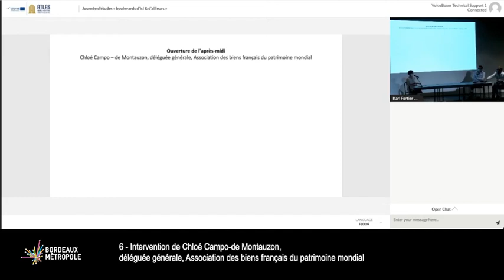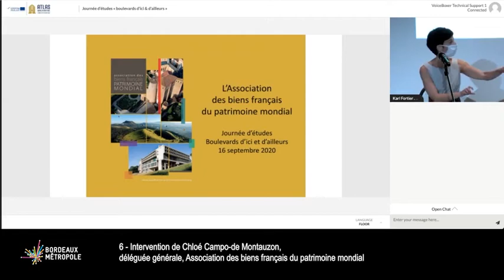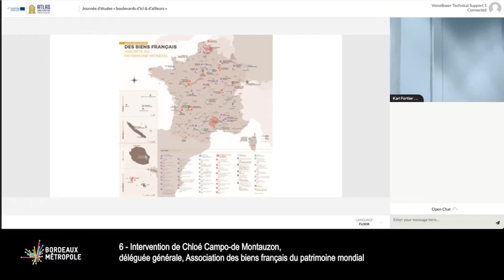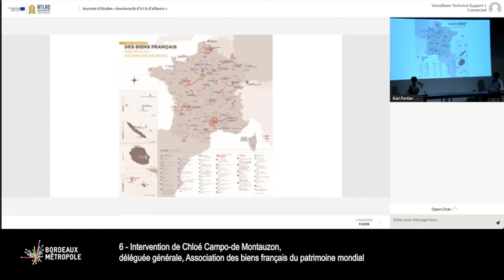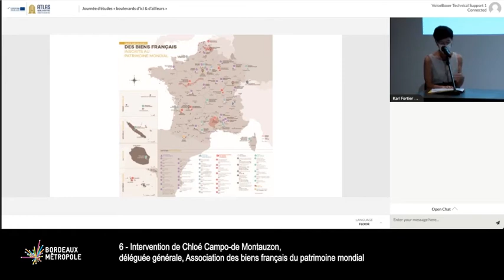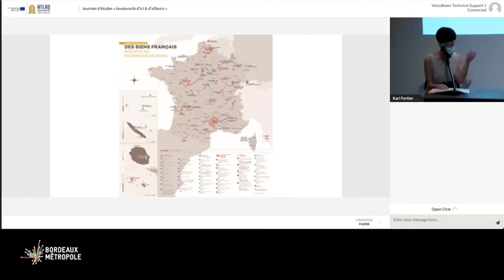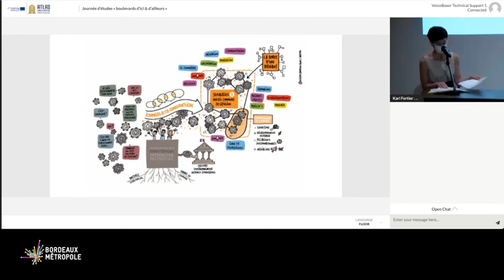06 Journée d’études « boulevards d’ici & d’ailleurs » Bordeaux – 16 septembre 2020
SEQUENCE 6 :
Chloé Campo – de Montauzon, déléguée générale, Association des biens français du patrimoine mondial